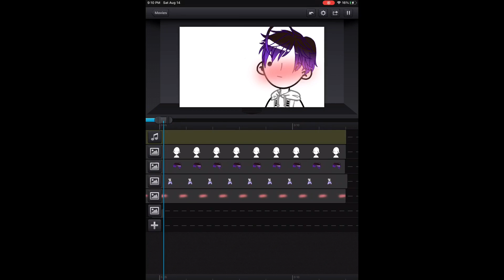Japanese Stutter Trend | Inspired by Hashime | Mikol Simpz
Details: The Michael simps are dead
Apps used:

Ibispaintx
Gacha Club